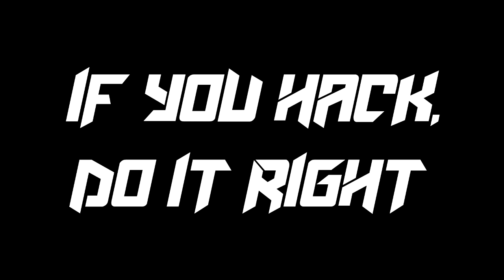If you hack, Please do it right :)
Found this guy hacking, I loved how noob he actually was xD
He ACTUALLY SHOT HIS TEAMMATE WITH WITHER SKULLS :O

tags, ignore ;P
hypixel skill
hypixel skill bug
hypixel glitch
minecraft pro
minecraft trolling
trickshot minecrafting
hypixel megawalls
'megawalls'
healing spell
classes op
minecraft montage
lag hypixel
nobody cares
why do you read this
I said ignore
you idiot!
montage
swords
archering
tutorial
egypt
quake
vampirez
blitz
survival games
blitz survival games